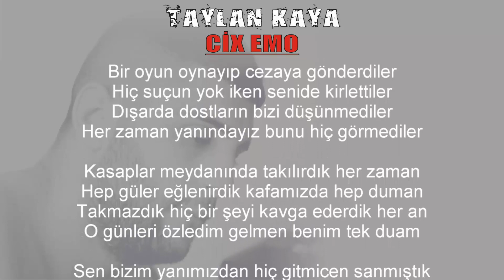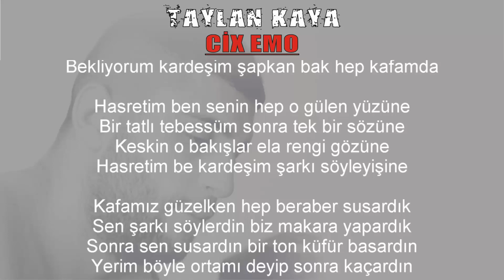Taylan Kaya - Cix Emo / SÖZLERİYLE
BU HESAPLAR DIŞINDA OLAN HESAPLAR ADIMA AÇILMIŞ SAHTE HESAPLARDIR. YAPTIKLARINDAN VE YAPACAKLARINDAN SORUM DEĞİLİM.